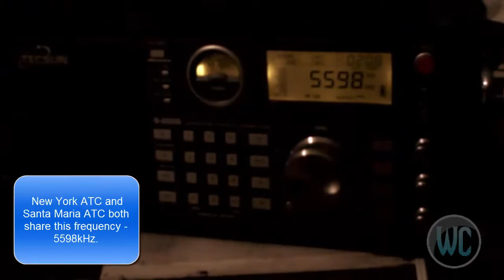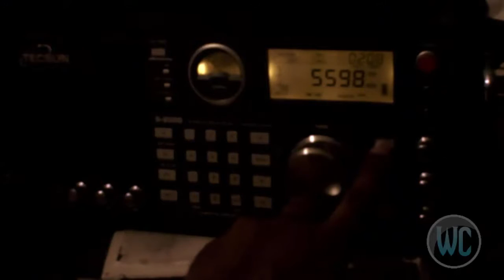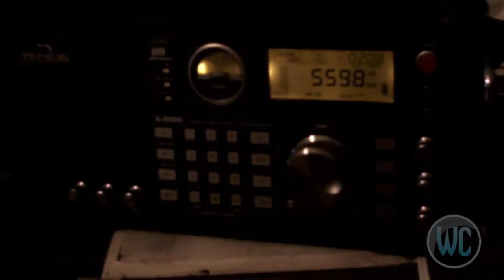Tecsun S-2000 Receiver HF Aircraft communications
Tecsun S-2000 Receiver picking up HF aircraft communication from planes from the Atlantic and Caribbean, and air traffic controllers from New York and Santa Maria. Note that the frequency 5598 kHz is shared by both New York and Santa Maria ATCs.
With outdoor longwire antenna and RF isolator. Some atmospheric noise in between conversations.